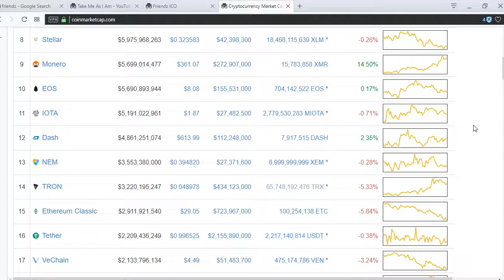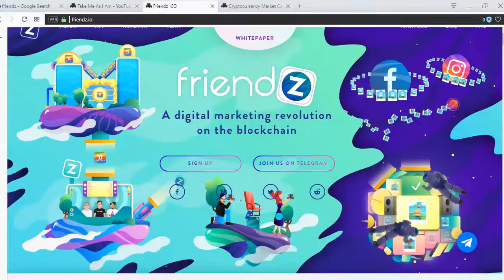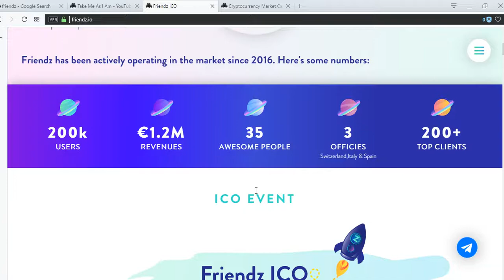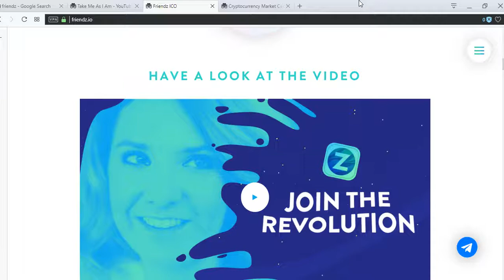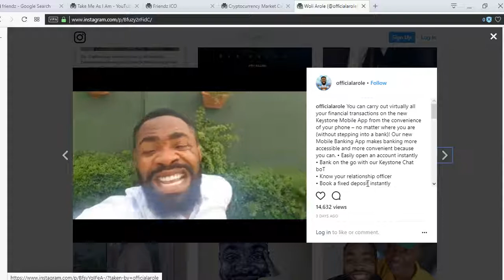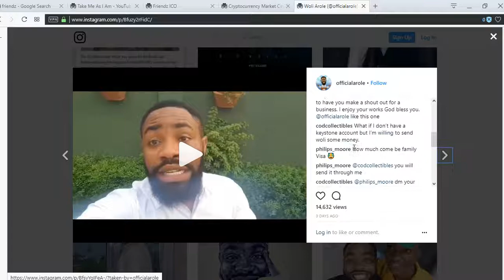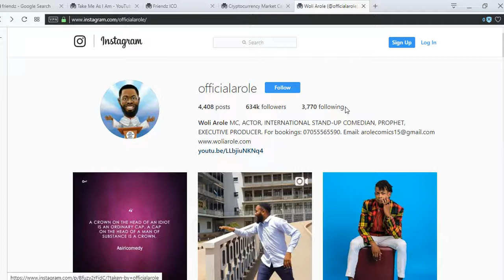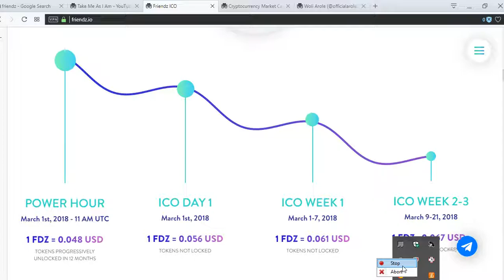FRIENDZ : cryptoacademy explains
Friendz is a fast-growing company whose main goal is to connect brands with their target audience, taking advantage of the
most powerful marketing tool ever:
“word of mouth”.
When we look at what the future holds for us we see global expansion, larger communities of users, more services
provided and happier clients.
All this made possible by the use of the blockchain technology and the
adoption of Friendz Coins, the new standard currency for buying digital services and activate a community of devoted users all around the world.